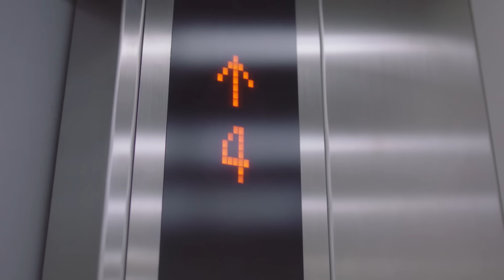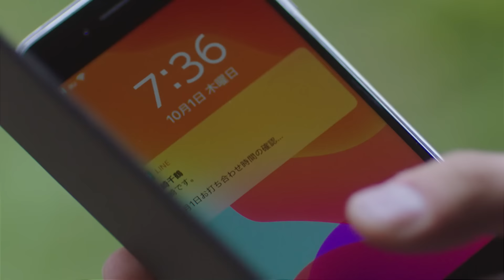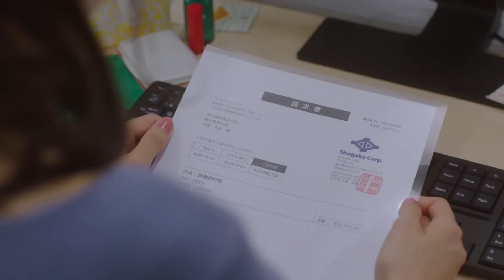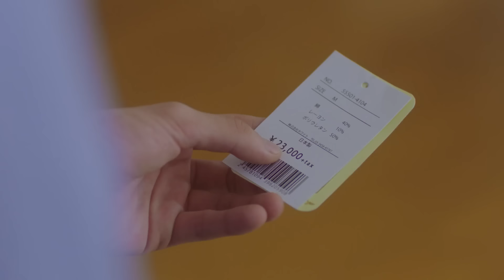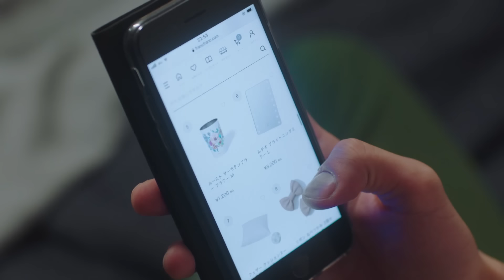ENG SUB MULTI [Special Clip] When This Newlywed Wife is Irresistibly Cute | In House Marriage Honey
About In House Marriage Honey (Japanese Drama with Eng & Multi Language Sub):
Ami's dating app fling leads to a whirlwind marriage to a stranger...who turns out to be her office's hottest new hire! Sparks fly in secret, but jealous colleagues sniff out trouble. Can their hidden love survive the office's sabotage?

Cast: Riho Nakamura, Mizuki Itagaki

Director: Takuya Kitazawa